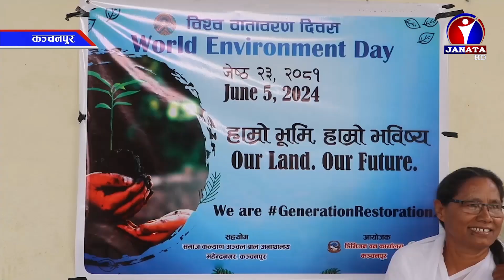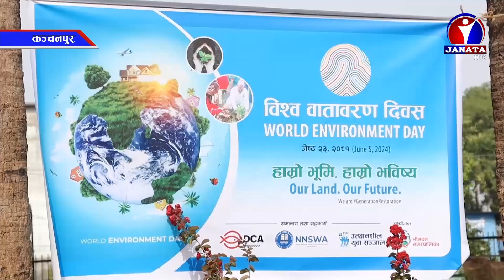कम्तीमा पनि खाली जग्गामा वृक्षारोपण गरु